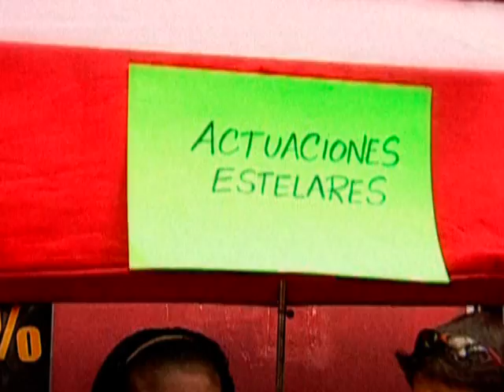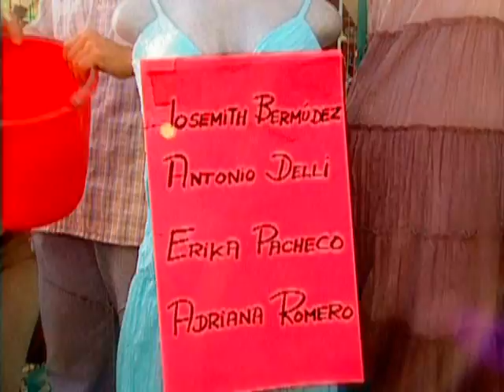Ciudad Bendita - Eps 21 (Parte 1)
Para más telenovelas clásicas y nuevas, fotos, entrevistas y mucho más, visítanos